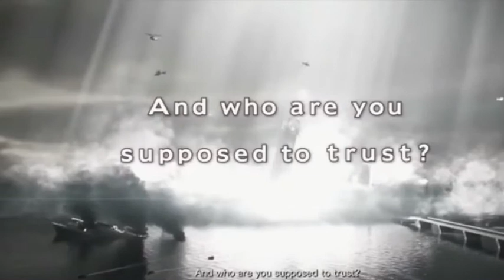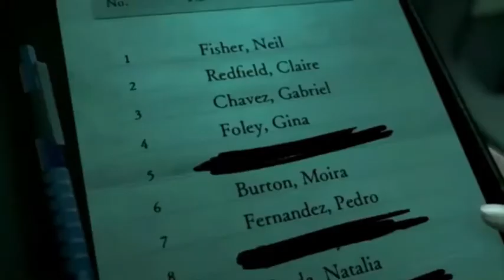Resident Evil Revelations 2 all cutscenes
Claire Redfield, senior member of an anti-bioterror organization Terra Save, attends a commemoration party in the TerraSave Headquarters. Claire meets her new partner, Moira Burton, older daughter of BSAA advisor Barry Burton. The party didn't end well as planned, as a group of masked assailants raid the headquarters and have Claire, Moira, and many other attendants captured.

When Claire comes to, she finds herself stranded in a dilapidated prison with Moira. They are not alone, however, as mysterious savage human monsters begin to stalk them through the labyrinthine prison. On their wrists a bracelet was installed, through which a female known as "Overseer" directs them around the compound, reciting poetry-like quotes. Making their way to the prison's communication tower, they discover that the prison is located on an island, much to their shock and disbelief they even doubt the distress message they sent through the tower's radio system would reach anybody.

Escaping the prison area, the Overseer commands them to reach a neighboring town called Wossek, where a group of abductees; Neil Fisher, Gabriel Chavez, and Pedro Fernandez, took refuge and plotted an escape plan. Claire also spots a mysterious young girl running away from them. Catching up to her, Moira calms the girl down, to which she introduces herself as Natalia Korda. The escape plan, now set in motion by Gabriel by using an abandoned helicopter, went completely wrong when the Overseer turns on the town's alarm system, herding monsters to their location, and sabotaging the helicopter's controls. Both Pedro and Gabriel lost their lives in the commotion.

SOCIAL
💬Discord ; Ariezsyah#9313

Ariez game